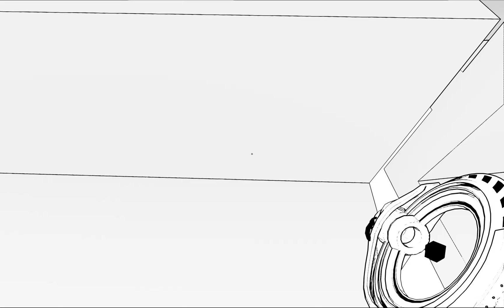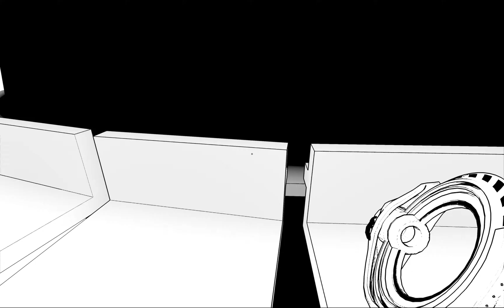Antichamber - Ending outside the dome (SPOILERS)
How the ending looks from the outside. It was pretty underwhelming to be honest, the dome is just covered in blocks, then turns black and the game ends.